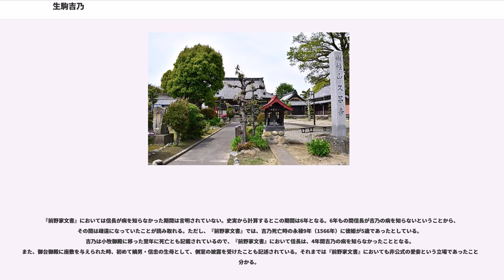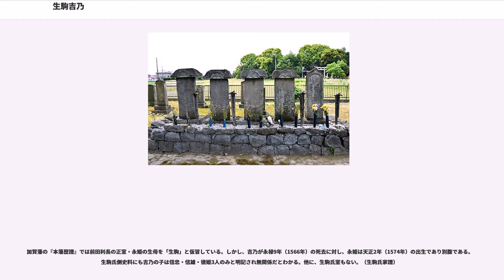生駒吉乃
生駒 吉乃（いこま きつの、享禄元年（1528年）? - 永禄9年5月13日（1566年5月31日））は、戦国時代の女性。織田信長の側室で、信忠・信雄・徳姫（見星院）の母。法名は久菴桂昌大禅定尼。名は『前野家文書』で吉乃（吉野）と創作されるが実名ではない。

生駒家宗の長女。『前野家文書』は初めの夫を土田弥平次とする。弘治2年（1556年）に夫が戦死し、実家に戻っていたところを信長に見初められ側室となった。信忠・信雄・徳姫を産んだが（後述）、産後の肥立ちが悪く死亡、荼毘に伏された。信長から香華料として660石が贈られる。

その後、石高は減るものの豊臣秀吉・徳川家康らも追認（朱印状・黒印状）されている。柏原織田家を招待し、200回忌、300回忌法要が営まれる。

信長正室の濃姫には子がなく、養子となった吉乃の長男・信忠が嫡子であるとされ、結果、実質上の正室もしくは近い扱いを受けていた「信長最愛の女性」という説がある（後述）。

菩提寺と荼毘地に墓碑が存在する。

通常の史料では「生駒家宗女」と書かれている。後世の『前野家文書』中の軍記物『武功夜話』が用いる「吉乃（吉野）」は作者の造語で、生駒家には伝わっておらず、当時そのように呼ばれていた事実はない。生駒家には「類」という名が伝承され、そちらが正式名と推察されているともいわれるが、生駒家の子孫によれば、「吉乃」「類」とも小説上の造語で、同家の多くの古文書にその様な記載はないという。

戒名の「久菴桂昌大禅定尼」から、江戸初期から末期までの生駒家の文書では「桂昌（尼）」と記されており、大正時代～戦前は「久菴」と呼ばれていた。

当時の生駒屋敷は戦地周辺で頻繁に屋敷の建設と解体が繰り返され、加えて、菩提寺の宗旨変えも繰り替えされ、詳細な記録が乏しい。

永禄9年（1566年）5月13日、死去。享年39とされるが、吉乃は信長より4歳年下であり、29歳で死去したという説もある。

実家の生駒家は馬借を家業としていたといわれるが、子孫によれば、生駒家は商売をしておらず、「記録に残るものでは武家であり、武家のやり取り（手紙）であり、商売の記録は皆無」である。先代当主が『武功夜話』の作者から「もし、生駒家が商売をしていたとしたら、何が考えられますか」と質問され、「馬借」の「護衛」ならあり得るかもとフィクションのアドバイスとして語ったことがもとになっているという。

吉乃の夫・土田弥平次は弘治2年（1556年）9月に没したと、『前野家文書』に記述があるものの、別の箇所には「天文20年（1551年）の濃姫輿入れよりも早い時期（『武功夜話』）」や、「弘治2年（1556年）の濃姫輿入れ前の天文24年（1555年）正月頃（武功夜話拾遺記載）」などに吉乃は男子（信忠）を生んだと記述されており（信忠の誕生は実際には弘治3年（1557年））、濃姫の輿入れよりも信長の吉乃への寵愛が早く、男子出産も早かったとしたかったものと思われる。

吉乃が弘治2年（1556年）9月以降に、信長の側室になったとすると、信忠の誕生は考えうる限り最短で弘治3年（1557年）8月頃となり、さらに信雄を身籠るのが信忠出産から最短であったとしても、永禄元年（1558年）5月頃の誕生となる。これは、信雄の誕生が同年3月末と伝わっていることと矛盾が生じる。

生駒家の家譜は久菴（吉乃）の項に「初何某弥平次ニ嫁ス」と記し、土田という苗字は登場しない。同家譜は、久菴の妹らの夫の姓名（織田六郎三郎、森甚之丞）や娘徳姫の夫の姓名（岡崎三郎信康）を記し、久菴の母や兄生駒家長の妻の実家の姓も記しており、「何某弥平次」という記載は異例である。そこで、この人物は後に明智光秀の娘婿となった三宅弥平次（明智秀満）で、同家譜が憚ってその姓を伏せたのかもしれないという推測を、生駒家の子孫は述べている。

この説は基本的に『前野家文書』を土台とする。

吉乃が徳姫出産後の産褥で重症に陥っているのを信長が知らず、完成していた小牧山城の御台御殿（主は小牧殿と記載されている、正室・濃姫のことと推測される）に移るようにと生駒家に命じたことで、吉乃の兄の八右衛門が信長に吉乃の移動が難しいと相談に行き、初めて信長はその病を知った。そして信長自ら生駒屋敷に赴き、通常吉乃の身分では乗ることはできないはずの輿を差し向け、嫡男・信忠の生母として家臣達に披露され、拝謁を受ける。そして吉乃が小牧山城に移...